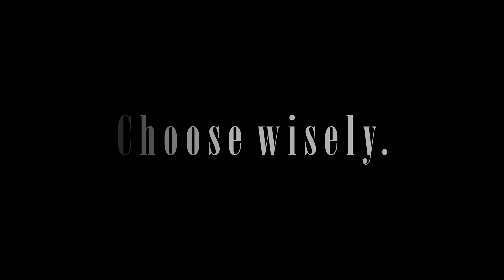Reel 7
RDX Films

Rough Diamond International Inc.